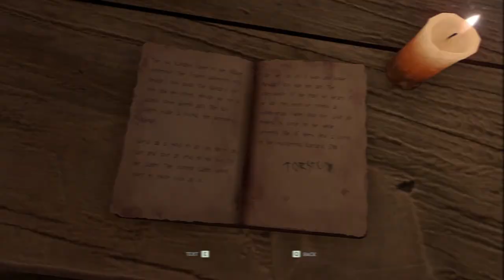VRATI MI SINA!! - Through the Woods ep.1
Prohod igre Through the Woods
Zapratite me i na:
Neka vam ne bude problem stisnuti 'LAJK' dugme, vama sitnica a meni znači jako puno!

(koristite ovaj link kako bi ja od INSTANTGAMING-a dobio 3% od vaše kupnje i tako mi pomozite
u unaprijeđenju kanala. Ako napravite kupnju za vrijeme LiveStreaminga izići će obavijest da ste kupili igru te ću vam tako uživo moći zahvaliti na tome.)

Hvala vam!  ❤️